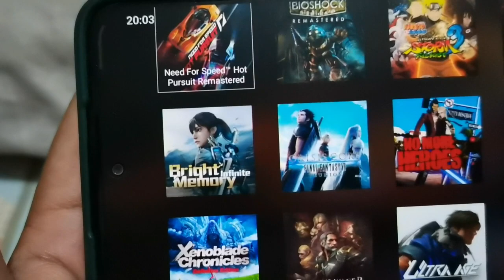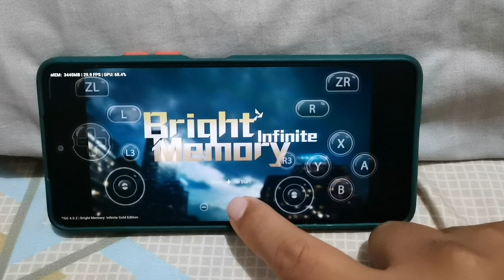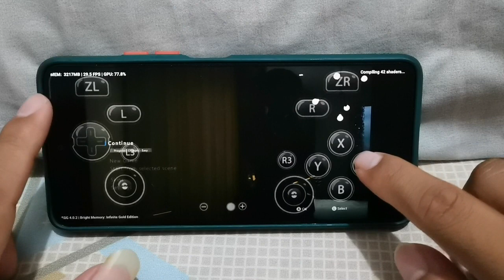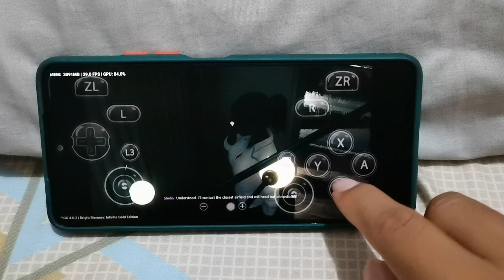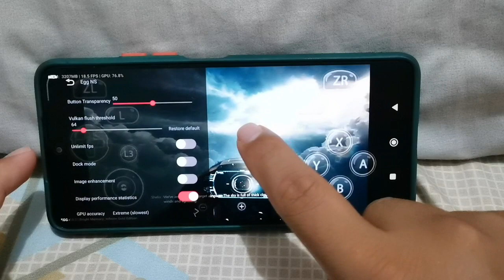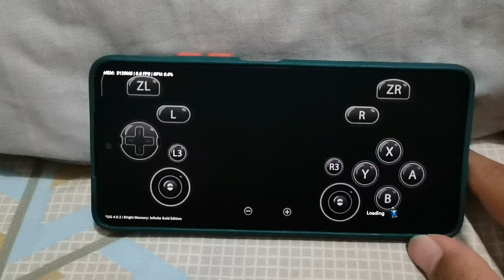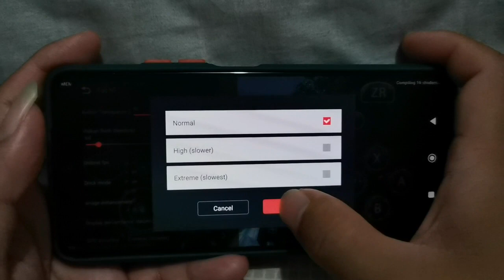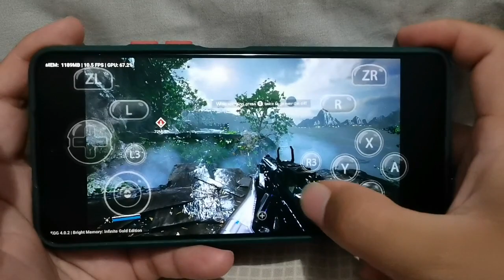BRIGHT MEMORY : INFINITE | EGG NS 4.0.2 | POCO F3 + SETTING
Terimakasih atas suport dari kalian semua!